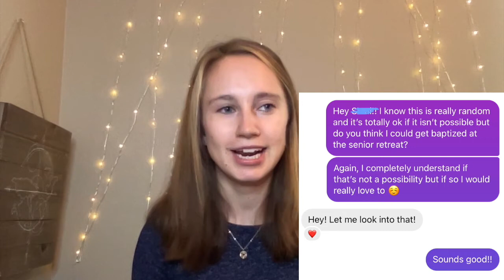MY TESTIMONY: How God Changed My Life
Hey guys!

And here's the link to the website if you want to read others!